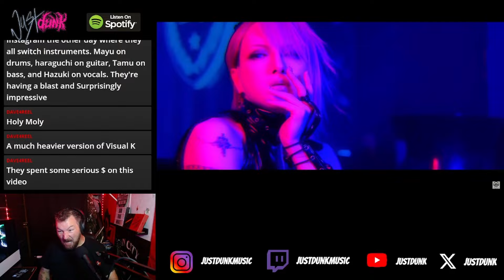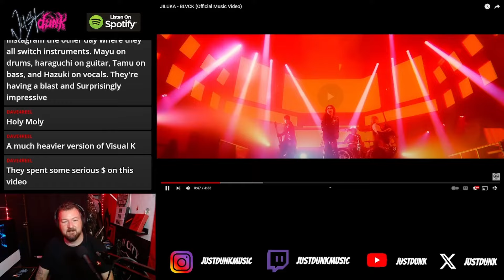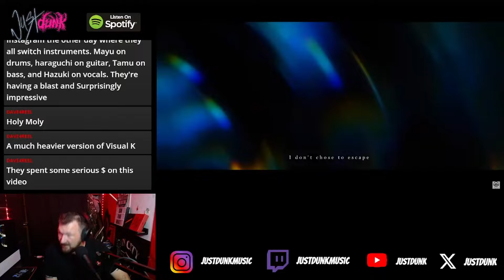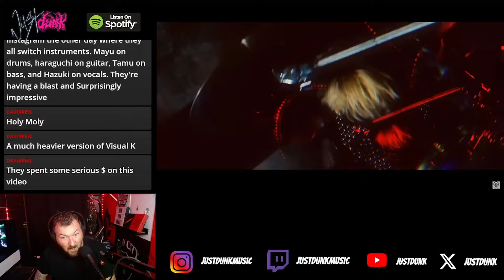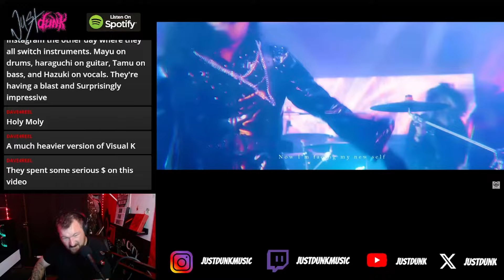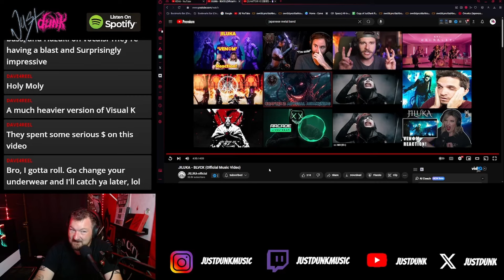ANOTHER JILUKA BANGER!!!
Today the Universe allowed me to React to JILUKA - BLACK

SEND ANY FUN GIFTS TO:

JUSTDUNK!

307 N GOOSE CREEK BLVD
GOOSE CREEK, SC 29445

GEAR I USE :

My Drums

My Mic

My Headphones